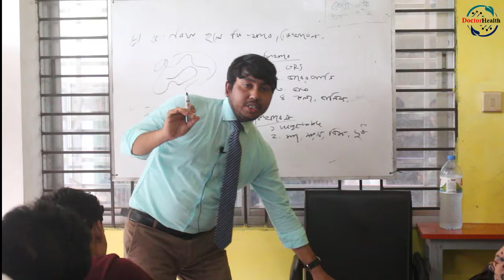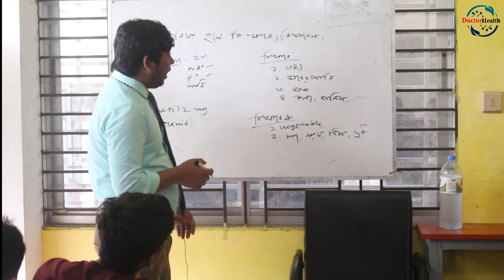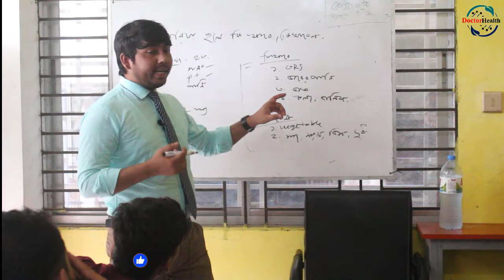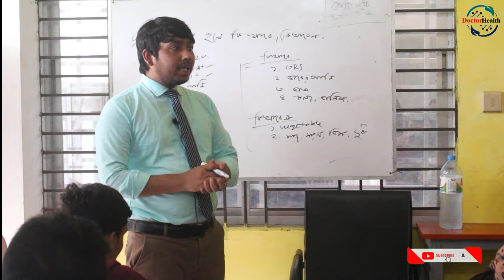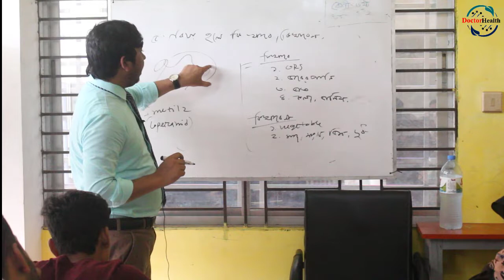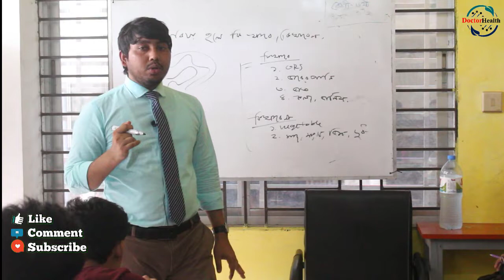ডায়রিয়া হলে কি খাবেন? | কি খাবেন না? পাতলা পায়খানা হলে কি খাবার খেতে হবে?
ভিডিওর আলোচনার বিষয় : ডায়রিয়া হলে কি খাবেন? | কি খাবেন না? পাতলা পায়খানা হলে কি খাবার খেতে হবে?